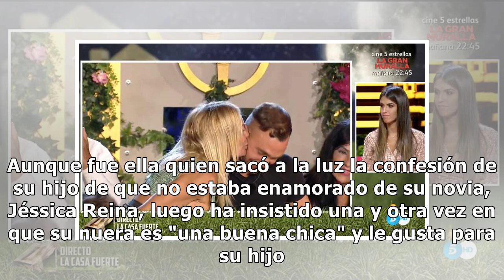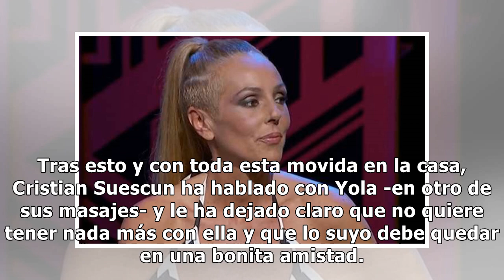'La Casa Fuerte': Las palabras de Maite Galdeano a Yola Berrocal que hundirán a su nuera Jéssica